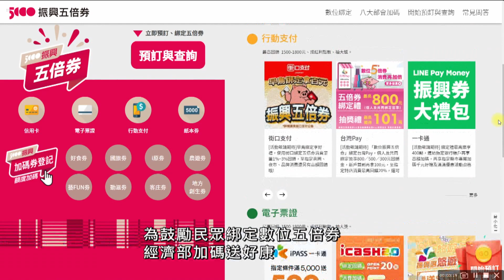振興五倍券 9/22起數位綁定及共同綁定